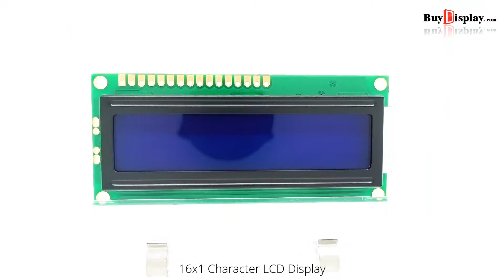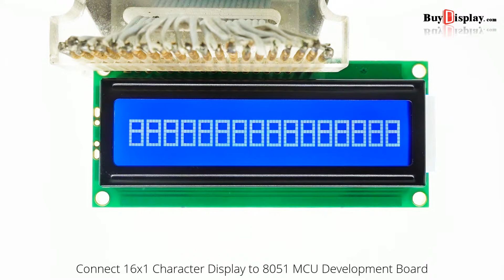Blue Charcter LCD Display Module 16x1 to Arduino UNO I2C Adaptor Board with Library,Example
Description
ERM1601SBS-2 is 16 characters wide,1 row character lcd module,SPLC780C controller (Industry-standard HD44780 compatible controller),6800 4/8-bit parallel interface,single led backlight with white color included can be dimmed easily with a resistor or PWM,stn- blue lcd negative,white text on the blue color,wide operating temperature range,rohs compliant,built in character set supports English/Japanese text, see the SPLC780C datasheet for the full character set. It's optional for pin header connection,5V or 3.3V power supply and I2C adapter board for arduino.

Of course, we wouldn't just leave you with a datasheet and a "good luck!". We prepared libraries and examples for arduino user.For 8051 microcontroller user,we prepared the detailed tutorial such as interfacing, demo code and Development Kit.